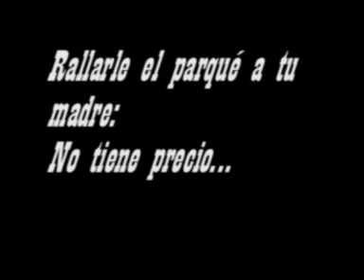Un Daño Irreparable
Un vídeo hecho una tarde de resaca que me aburría un poco...
A ver que os parece.

bsicos